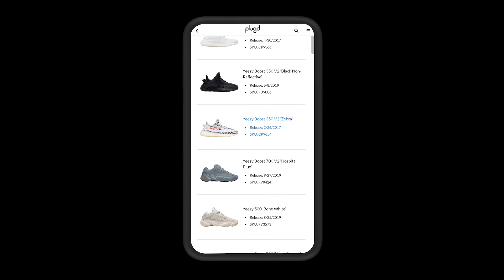Plugd -- Expedia for Sneakerheads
Shop one, shop all

Shopping on Plugd is like shopping at a digital mall filled with rare sneakers. Currently integrated with StockX, Stadium Goods, GOAT, and more!